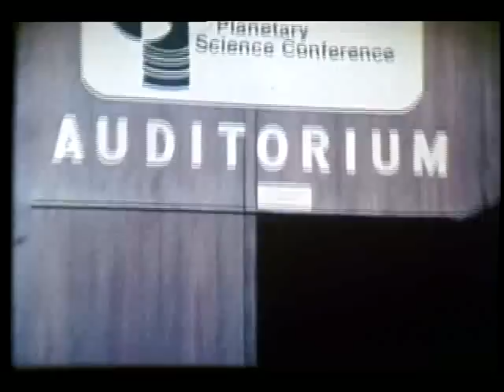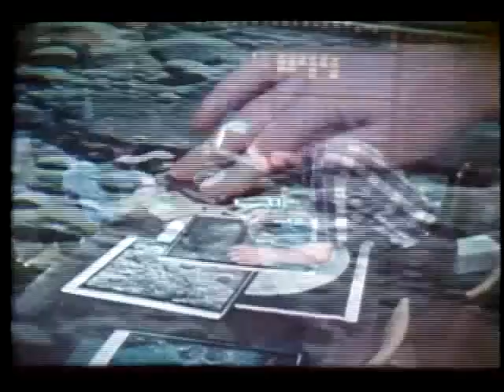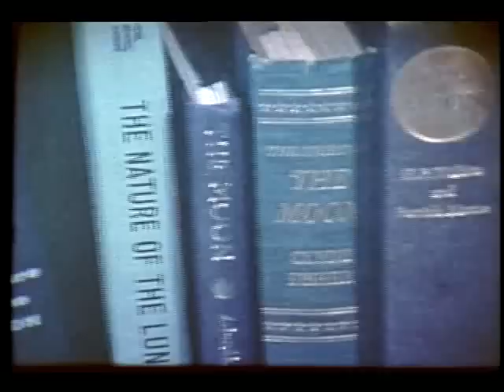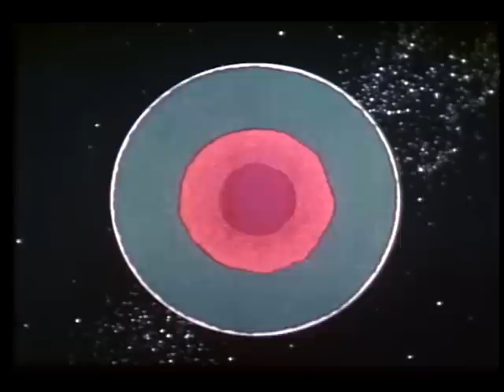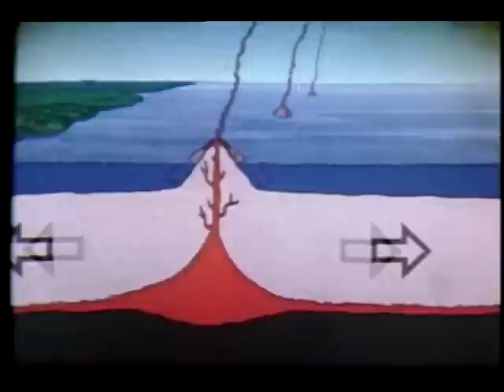New Look at the Old Moon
The decade of 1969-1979 is seen as the time when lunar science emerged from the dark ages as a result of the geophysical and sample investigations made possible by the Apollo flights to the moon. After a brief summary of the Apollo missions and laboratory investigative techniques, the film treats the major epochs in lunar history uncovered by the investigations. Finally, the moon is depicted as having a practical role in the future of science and technology, as well as serving as the pattern for the future exploration of space.